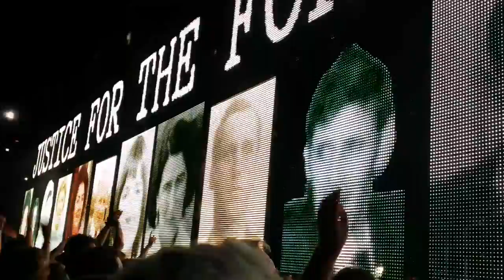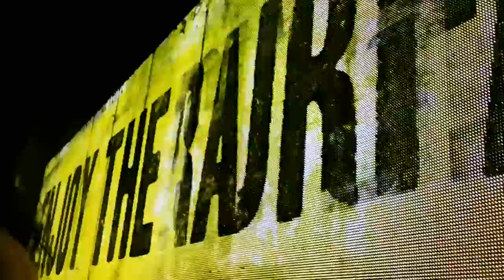2015 09 08 - U2 Amsterdam _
Cette vidéo traite de 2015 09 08 - U2 Amsterdam _